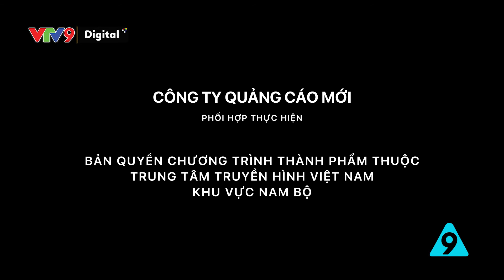Nhà thơ thiên tài - Phần 1 | Sitcom hài Tám công sở tập 169 - 2021 | VTV9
Giám đốc Tony lọt xuất khẩu thành thơ. Cũng từ đó toilet công ty không còn chỗ trống. Tại sao?
Tám Công Sở - Quảng cáo 4.0 phần 2 phát sóng lúc 17:50 thứ 2 -  Chủ nhật hàng tuần trên kênh VTV9.